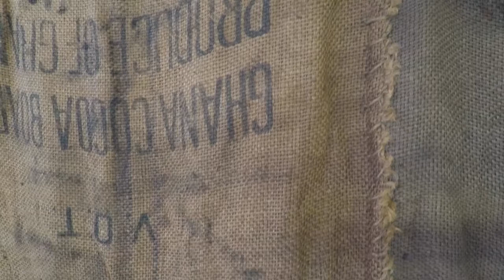Labour of Many: Ibrahim Mahama (Installation)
Norval Foundation is delighted to announce a major installation by Ibrahim Mahama, the first of its kind in South Africa. Mahama’s rigorous, socially engaged and process based practice, brings to the fore Africa’s role in the global exchange of commodities while considering the movement of its people and how labour is valued. For the installation at Norval Foundation, Mahama intervenes in the Foundation’s largest gallery, at nine metres high, covering the surfaces with hessian sacks, contrasting the humility of the materials with the monumentality of the space.

Mahama has created major installations from this material in Ghana and internationally, including covering portions of the Corderie and Arsenale in Venice in Out of Bounds (2014-15), as part of the 56th Venice Biennale; draping the exteriors of the National Theatre of Ghana in Accra in Malam Dodoo National Theatre (2016), the Kunsthal Charlottenborg in Copenhagen in Nyhavn’s Kpalang (2016), and the Former Food Distribution Corporation in Accra in Exchange-Exchanger (2016); and covering the atrium of the Tel Aviv Art Museum in Fracture (2016).

The hessian sacks that Mahama uses often bear the traces of previous owners, narrating a story about the exchange of goods and labour, and are connected to both local and global histories, histories that have conspired to create the present. Imported from India or Bangladesh by the Ghana Cocoa Board and used only once in the transportation of cocoa within Ghana, the organisation’s stamp can be seen on the surface of many of the sacks alongside a prominent ‘Produce of Ghana’.

These sacks are then often reused to transport charcoal from rural areas in Northern Ghana to larger metropolitan centres, such as Accra, Kumasi and Tamale, where charcoal is sold in large markets. Finally, the sacks are repurposed for other uses, such as the transportation of food or are used at home, as a ‘go to’ material. Additionally, the locations and names of the collaborators appear on the surface of some of these sacks, celebrating the contributors, often from a working class background, that have been involved, directly or indirectly, in the creation of the work.

The importance of cocoa for Ghana’s economy is significant, as it is the country’s most important agricultural export and Ghana is the second largest exporter of cocoa in the world. Because of the ubiquity of cocoa, the sacks have particular resonance for Mahama, who was born in Tamale, Ghana and is based between Accra, the nation’s capital, and Tamale, the capital of the country’s Northern region. Mahama holds a BFA in Painting and MFA in Painting and Sculpture, and is currently completing a PhD in Fine Art from Kwame Nkrumah University of Science and Technology in Kumasi, Ghana.